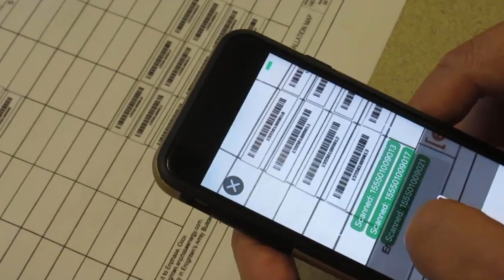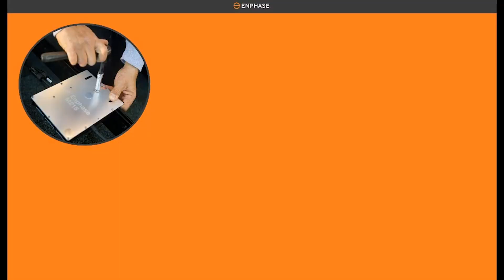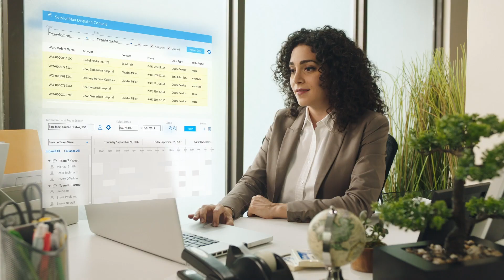Customer Video: Enphase Energy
Enphase Energy’s goal is to provide technology solutions that make clean energy accessible, reliable, and affordable to all. Their products include the world’s first solar microinverter, data collection and transmission equipment, and web-based analytics and management tools. Enphase has shipped over 16 million microinverters, and more than 500,000 residential and commercial systems have been launched in over 100 countries around the world.